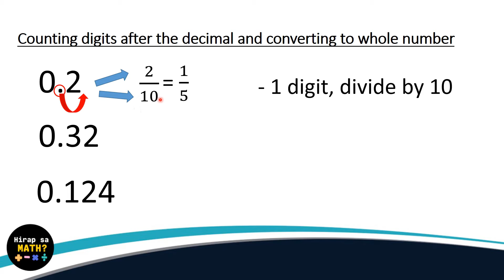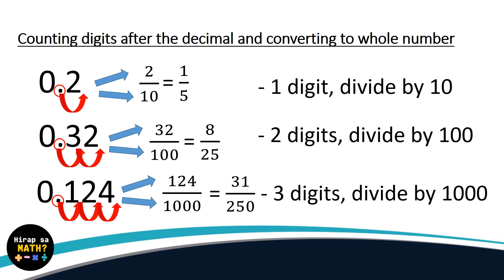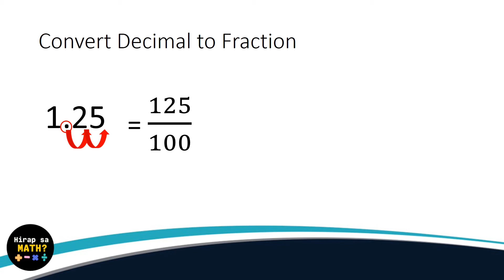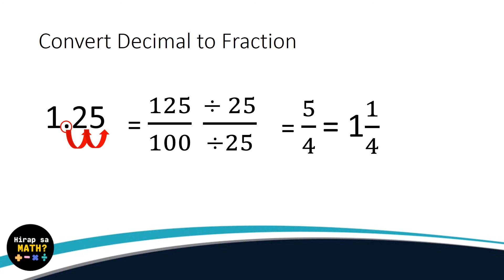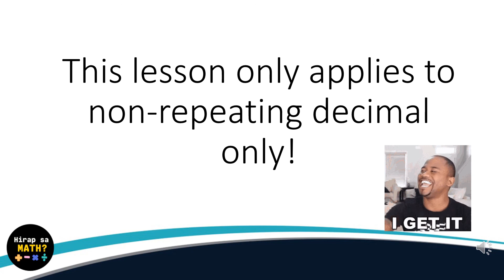(Tagalog) Iconvert ang decimal number to fraction (non-repeating)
Dito in less than 5 mins matututunan mo kung pano magconvert ng decimal number into fraction.

Oo mabilis lang at madali lang to!! Pwede ka umidlip after 5 mins!